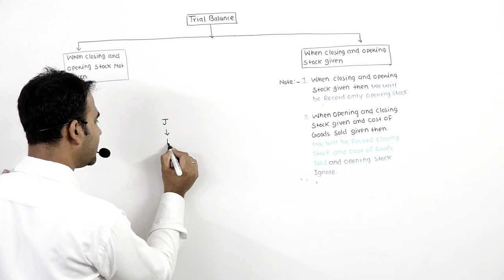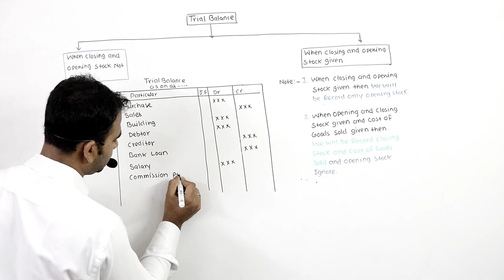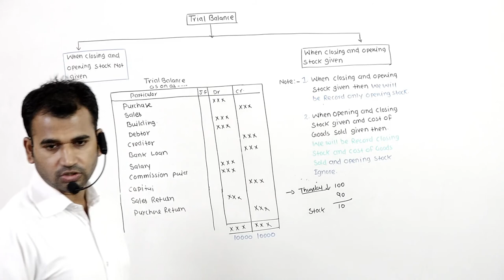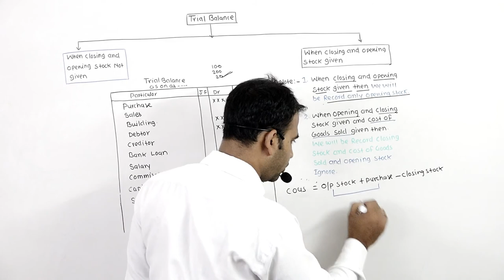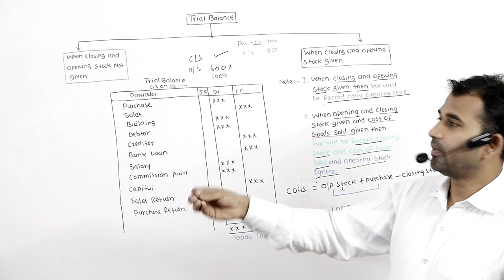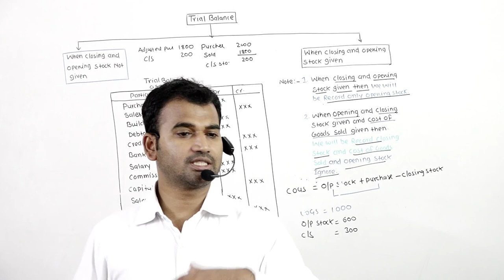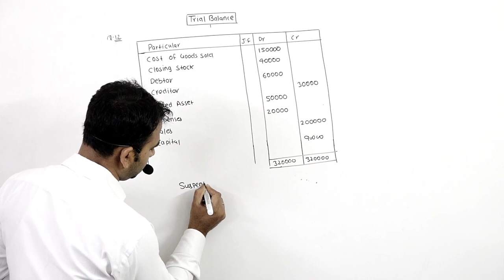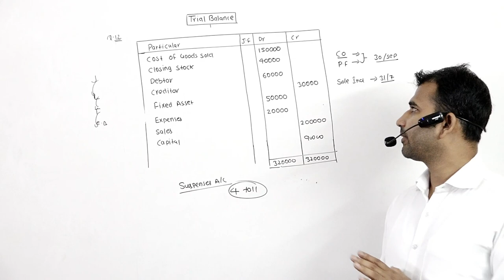Trail balance full concept || 12th class|| Accountancy